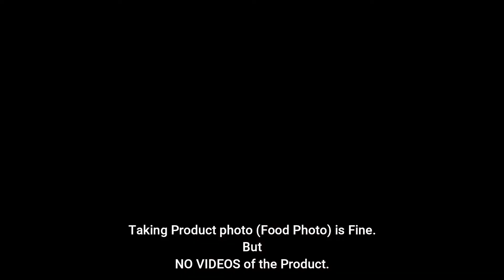Unlimited Buffet Breakfast @ JW Marriott Mumbai | Indian to International Food Cuisine.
Hello Viewers
We like to Vlog and showcase our journey which is full of Fun, Challenges and Adventure.
Had an Amazing Buffet Breakfast at the Lotus Café in JW Marriott Mumbai- Juhu .So Breakfast was Included in the Stay itself. Lotus Café is a Heaven for all you Food Lovers.
JW Marriott Mumbai Juhu is a 5-star haven where luxury reigns supreme. Upscale comfort awaits in stylishly appointed hotel rooms and suites, showcasing featherbed mattresses, chic décor, high-speed internet, marble bathrooms and 24-hour room service.

Do Watch and Share the Video.

Gear's Used :
1. Gopro Hero Max

2. Nitro 7 (YouTube editing laptop)